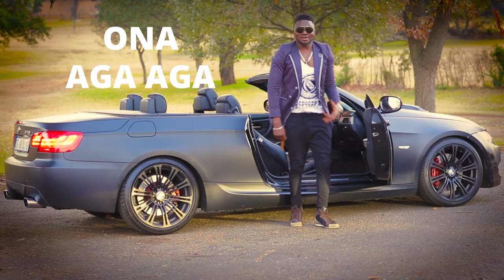HY MUSIC VIDEO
produced and directed by rigobert feutzing